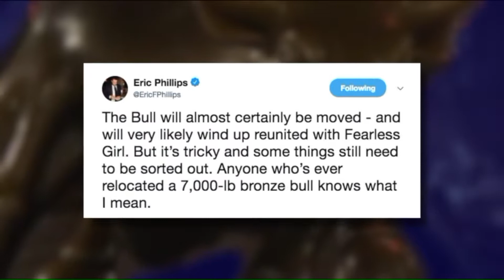`Fearless Girl` to get new home at New York Stock Exchange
The popular statue will be moved from the spot where it was installed last year, opposite the "Charging Bull" sculpture in Lower Manhattan.